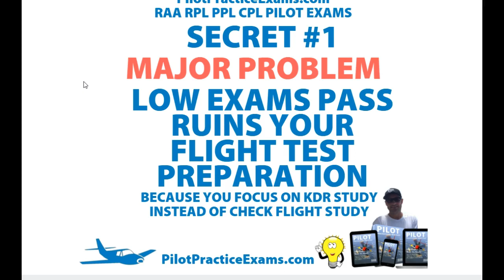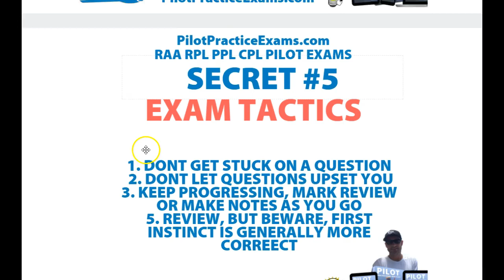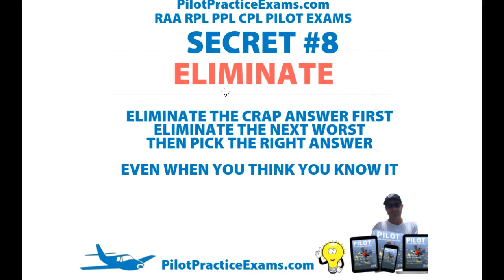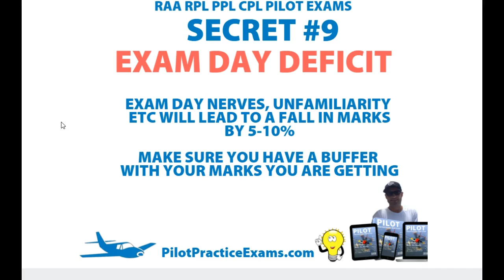10 Secrets To Pass RAA RPL PPL CPL ATPL Exams For Pilot Exams, Flight Training & To Learn To Fly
Timestamps
0:00 Start of Video
0:48 Secret No. 1 - Major Problem - Low Exams Pass Ruins Your Flight Test Preparation
1:24 Secret No. 2 - Book The Exam
2:18 Secret No. 3 - Use Proven Techniques
3:14 Secret No. 4 - Improve Study Efficiency
5:16 Secret No. 5 - Exam Tactics
7:53 Secret No. 6 - Charts
8:38 Secret No. 8 - Eliminate
9:49 Secret No. 9 - Exam Day Deficit
10:46 Secret No. 10 - Use the PPE Site
12:18 - End of Video

To pass easier with the best practice exams go to pilotpracticeexams.com

If you sick of CASA’s trick wording or finding it difficult to remember all that content for your pilot exams, flight training or to learn to fly, head